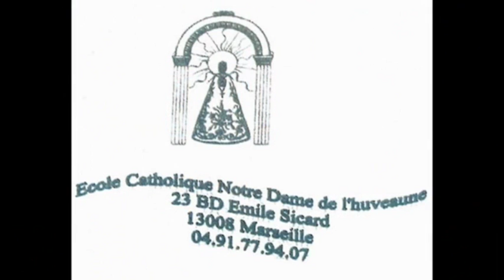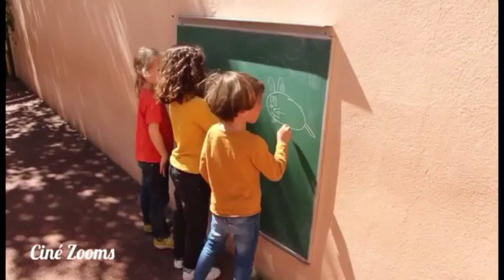MAKING-OF Ciné Zooms : DES SOURIS, DES FEES ET DES ENFANTS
Mai 2016.
PREPARATION et MAKING-OF de DES SOURIS, DES FEES ET DES ENFANTS, le COURT METRAGE SCOLAIRE réalisé à l'école Notre Dame de l'Huveaune (Marseille 13008) par Ciné Zooms.